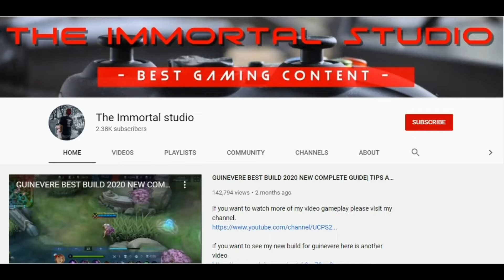HOW TO PLAY FUNNEL HAYABUSA ROTATION GUIDE| MANIAC| 2 ELITE SKIN GIVE AWAY|MLBB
■ IN THIS VIDEO I WILL SHOW YOU HOW TO ROTATE USING HAYABUSA MID LANE.
THIS GAME GOT LONGER BECAUSE THE ENEMIES WON'T GO OUT OF THERE BASE.